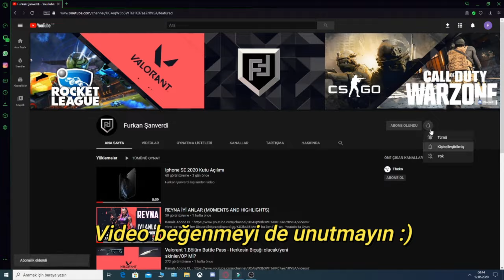Rakibi Ezip Geçiyorum ( Valorant )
Merhaba Ben Furkan , Youtube'da Oyun Videoları ve Elimden Geldiğince Öğretici Videolar Çekmeye Çalışıyorum ve Bunları yaparken çok eğleniyorum. Her hafta Sizler için Eğlendirici yeni video yüklüyorum. Bir çok komik anlar eğlenceli anlar yaşıyorum. Elimden Geldiğince Sizlere Paylaşmaya Çalışmaktayım.